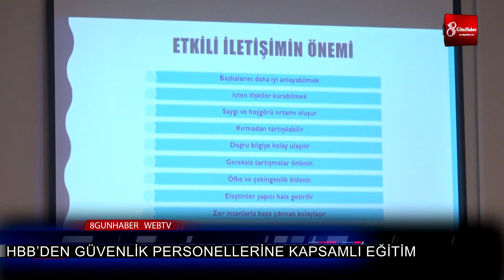HBB’DEN GÜVENLİK PERSONELLERİNE KAPSAMLI EĞİTİM 28 eylül 2024 8gunhaber